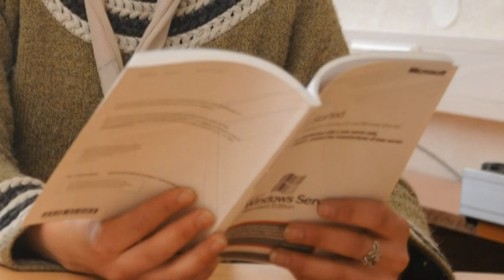ZPIKC Ventspils Profesionālās vidusskolas foto videorullītis